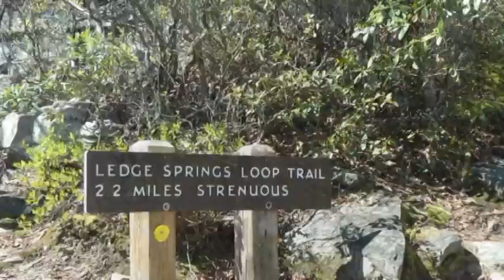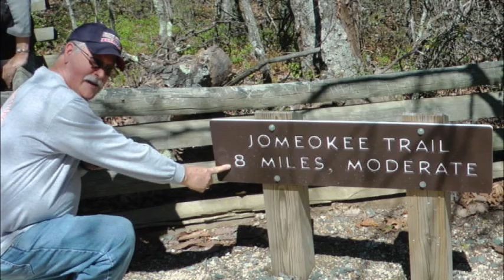meandher 2012 Pilot Mountain, North Carolina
A bike ride from Columbia, SC to Pilot Mountain, NC, and the short hike up to and around the pinnacle.
Great food at the Mountain View restaurant!